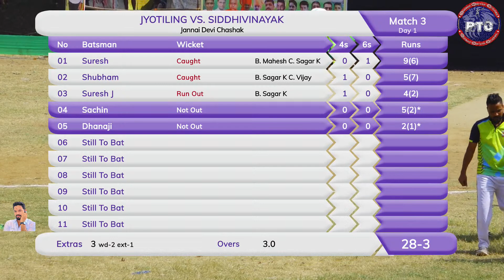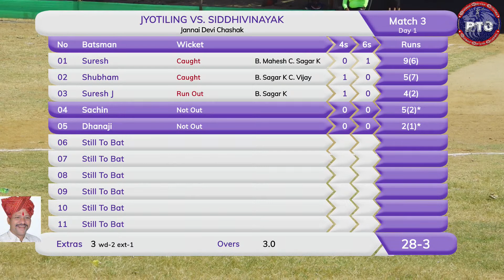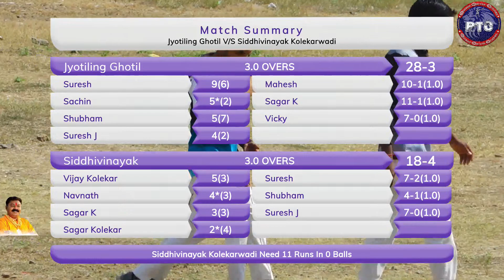Siddhivinayk Kolewadi VS Jyotilling Ghotli {जन्नाई देवी चषक २०२२ दिवस ०१ }